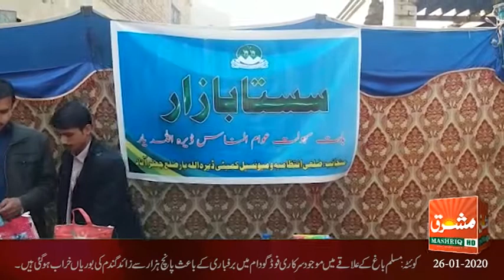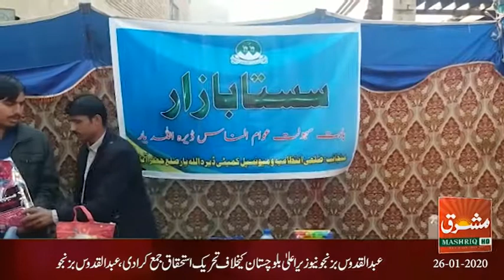Mashriq News Bulletin Balochistan 26 01 2020